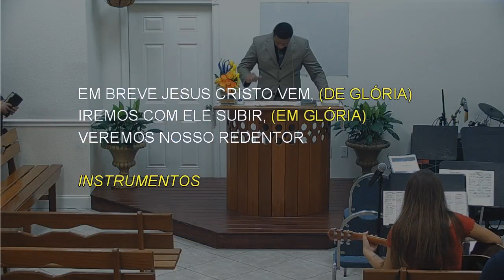558 - VEM, JESUS CRISTO JÁ VEM